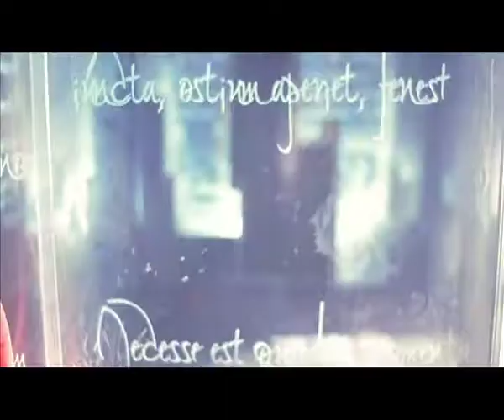13 приведений, 2001 год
Произведено: США, Канада, 2001
Режиссер: Стив Бек
В ролях: Тони Шэлуб, Эмбет Дэвитц, Мэтью Лиллард, Шэннон Элизабет, Алек Робертс

После смерти своего странного дядюшки Сайруса, Артур Критикос унаследовал его не менее странный дом. В этом причудливом здании все стены и пол из стекла, украшенного латинскими заклинаниями. В этом доме автоматические двери живут своей жизнью, открываясь и закрываясь в ритме, недоступном человеческому пониманию.